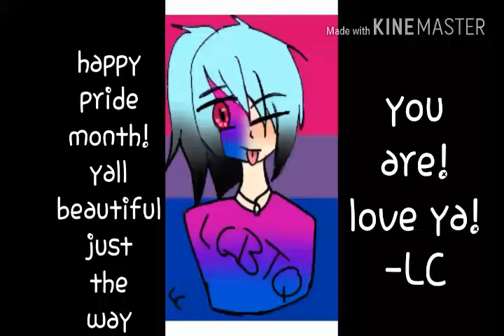Happy pride month! | Speedpaint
Love ya ;3

I'm Bi so used the Bi flag to show my pride

If you want to learn more about LGBTQ

Bye